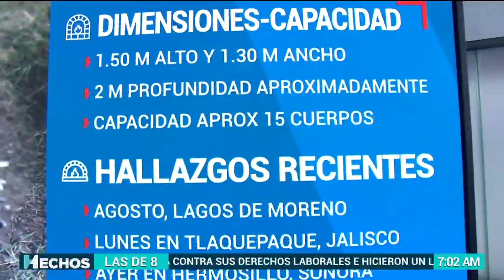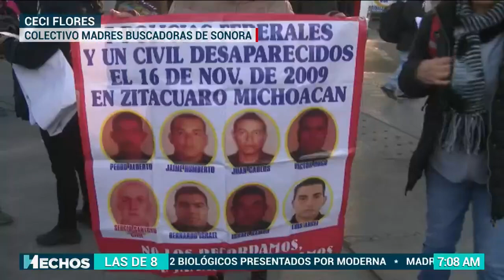Hallan HORNOS CLANDESTINOS para cremar cuerpos | Habla Ceci Flores, madre buscadora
El crimen organizado cada vez es más cruel, violento e inhumano al momento de desaparecer a sus víctimas. En Jalisco, fueron hallados HORNOS CLANDESTINOS para incinerar cuerpos a un costado de la ciudad.

En entrevista con HechosAM, Ceci Flores relató cómo es que madres buscadoras han hallado crematorios clandestinos con los cuerpos todavía humeando.

"Es un infierno, no hay nada que te consuele. El dolor de perder un hijo es insuperable. Perder un hijo es perder la vida".